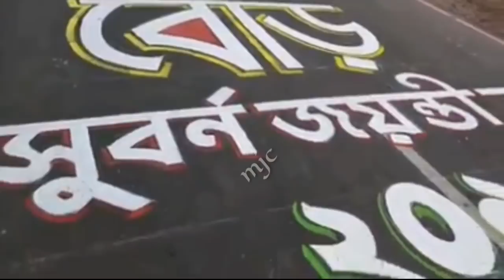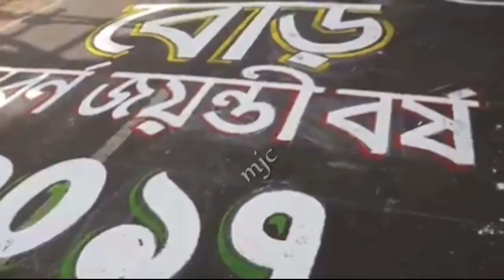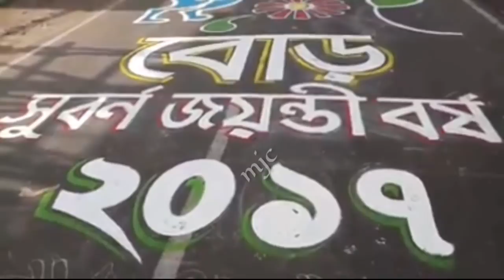Chandannagar Jagadhatri Puja 2017: Longest Alpona In Chandannagar || Mon Ja Chai